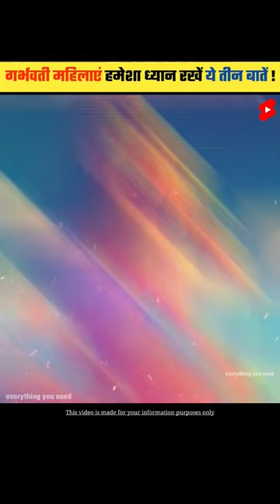गर्भवती महिलाएं हमेशा ध्यान रखें ये तीन बातें Important thing for pregnant woman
Related Tags And Queries:

garbhvati mahilayen hamesha dhyan rakhen ye teen baten
pregnancy me kya kya nahin karna chahie
pregnancy mein kya galti nahin karna chahie
pregnancy me kya nahi karna chahiye in hindi
pregnancy me relationship rakhna chahiye ya nahi
garmi me delivery ke baad apna dhiyan kaise rakhe
pregnancy ke doran konse kaam nahi karna chahiye
pregnancy ke 9we mahine me bhulkar bhi ye kaam na kare
recommend, pregnantwoman, garbhvatimahilayen, everythingyouneed,